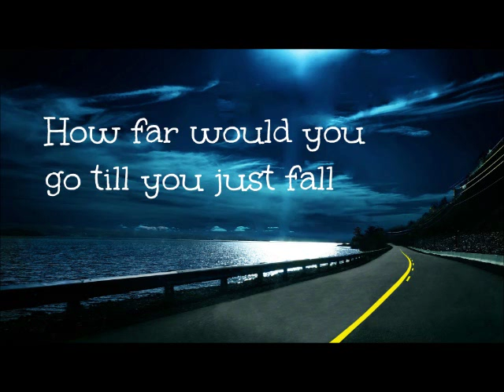Tongue Tied Trailer (Wattpad Story)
Description:
Is he my key to happiness? Or is he my key to hell? I want him. But through everything will this work. It'll be a damn miracle if it does.  "Gabe. I love you" I say Tounge Tied